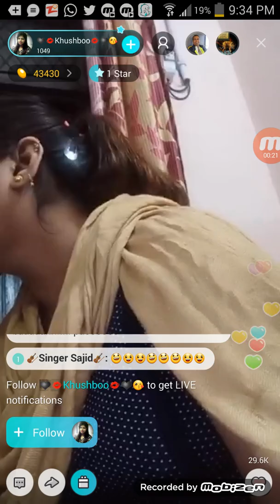Indian anti galiya dete hoe.....